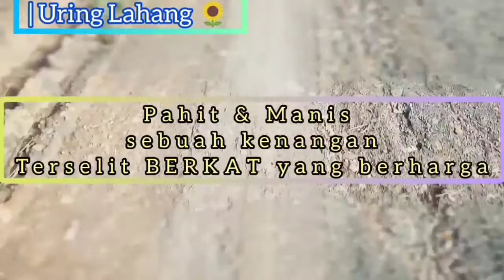Pertandingan menari sape' di Ladang antara Ujang & Owen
Meluangkan waktu bersama keluarga merupakan perkara penting untuk mengeratkan hubungan yang baik. Apa lagi bersama anak-anak kecil seusia mereka.